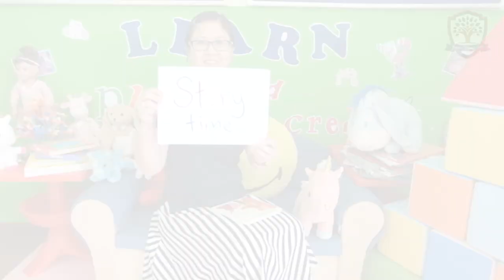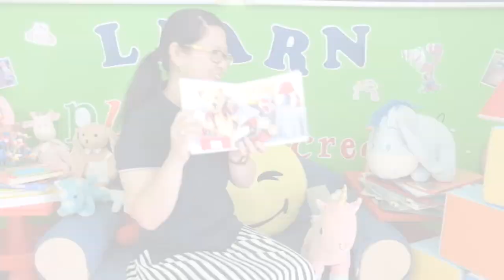ISL Story Time: Where is P.B. Bear?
Where is P.B. Bear?
Lee Davis
Dorling Kindersley Book